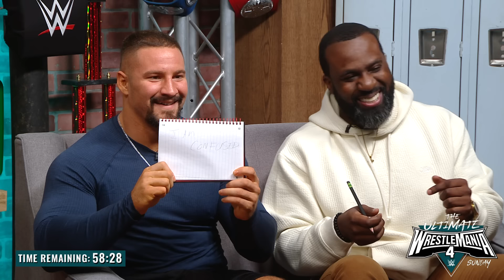Ultimate WrestleMania 4 Sunday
Baron Corbin and Bron Breakker design more ultimate WrestleMania matches with Sam Roberts, Ryan Pappolla and Kazeem Famuyide.